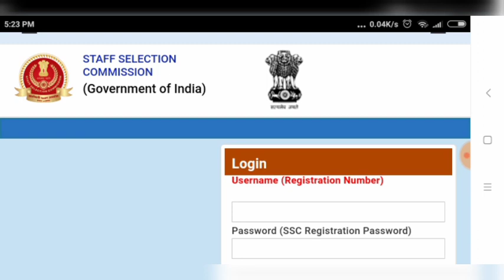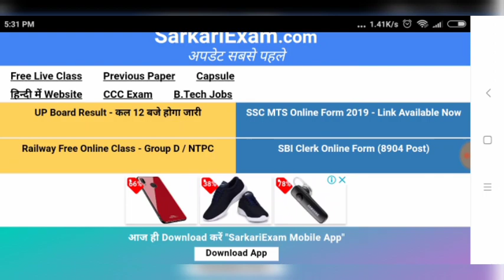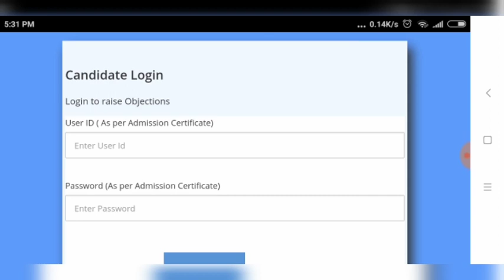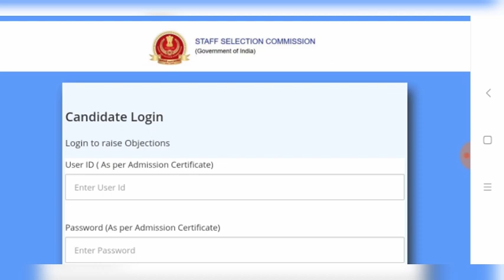SSC gd answer key जारी| ऐसे करें चेक official link activate महत्वपूर्ण जानकारी देकर स्टेप बाय स्टेप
Ssc gd answer key kab tak aayega,
Ssc,gd answer key news today,
Ssc gd medical test details,
Ssc gd physical test details,
Ssc gd ka answer key kab jaunga,
ssc dc ans key
ssc gd 2019 answer key kab aayengi
ssc gd answer key kab tak aayengi
ssc gd ki answer key kab aayengi
ssc gd cut off 2019
ssc gd cut off state wise 2019,
ssc gd post wise cutoff 2019,
ssc gd answer key 2019 in hindi,
ssc gd fhysical kab hoga
ssc gd ka result kab aayenga
SSC GD Cut of marks State Wise,
ssc gd haryana cut off,
ssc gd Punjab cut off,
ssc gd rajasthan cut off,
ssc gd west Bengal cut off,
ssc gd utter Pradesh cut off,
ssc gd mp cut off marks,
ssc gd andhra Pradesh cut off,
ssc gd Assam cut off,
ssc gd Gujarat cut off marks
ssc gd chhatisgargh cut off marks
ssc gd tripura cut off marks
ssc gd nagaland cut off marks
ssc gd Tamilnadu cut off marks
ssc gd mizoram cut off marks

ssc gd cutoff 2019 । ssc gd answer key 2019 ।ssc gd state wise vacancy
SSC GD OFFICIAL ANSWER KEY 2018 | एसएससी_जीडी बहुत ही बड़ी खबर | ssc GD CUT OFF 2018
GK ANSWER KEY SSC GD 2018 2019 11TH 12TH FEBRUARY
SSC GD Result 2019 | SSC GD Answer Key 2019 |SSC GD Result Kab Ayega | SSC GD Answer Key Ayega
ssc gd || answer Key || ssc gd answer key आ गई क्या? Official Notification,ssc gd || answer Key || ssc gd answer key आ गई क्या? Official Notification
इंतजार खत्म हुआ | SSC GD CONSTABLE ANSWER KEY 2018 | SSC GD 2018 ANSWER KEY